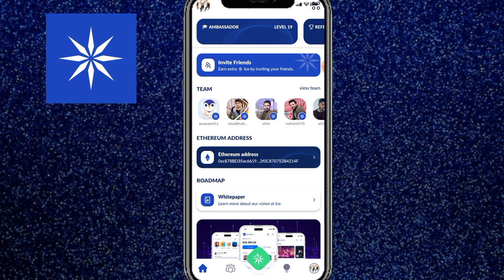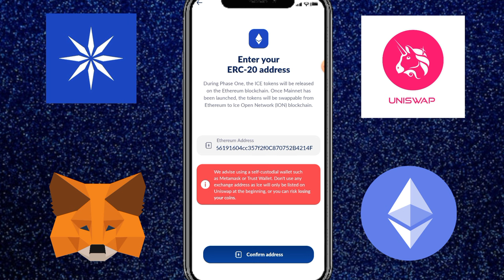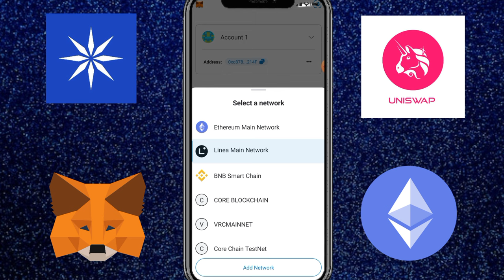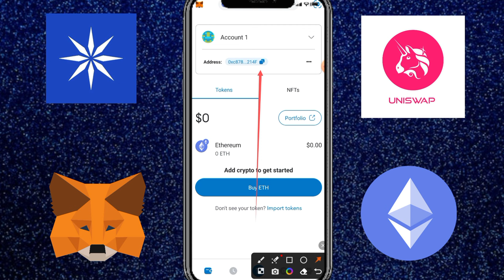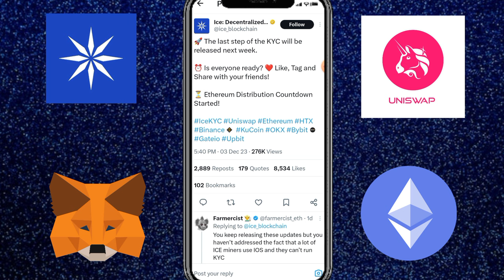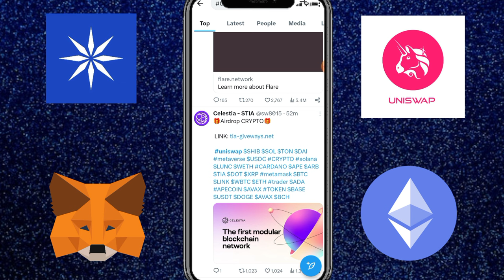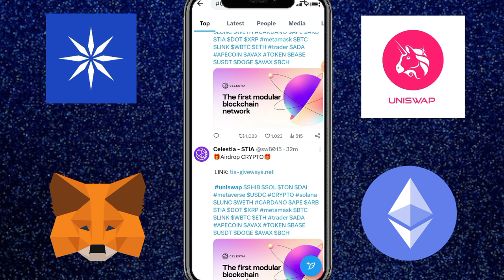Ice Network Connect Wallet Method || ice Network Listing Update || ice Network Price Update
ice Network wallet Konsa connect Karen
ice Network app me wallet connect krny ka tariqa

Suggestions 🔥

Pi Network
pi network
pi network
pi coin
bondex origin price
bondex origin
bondex
core price
1 core dao price is 1 ethereum
Techni Chanda
alpha network
 alpha coin
alfa network